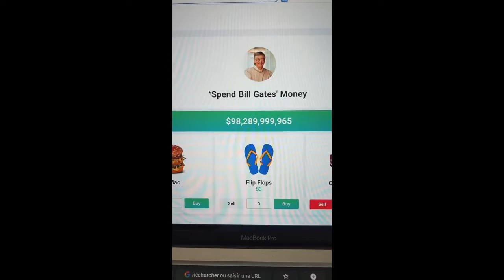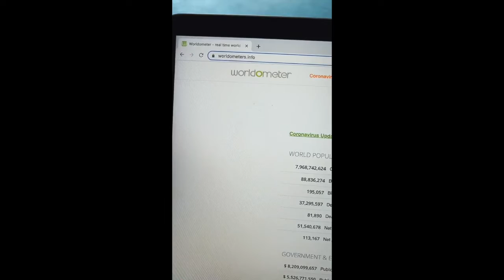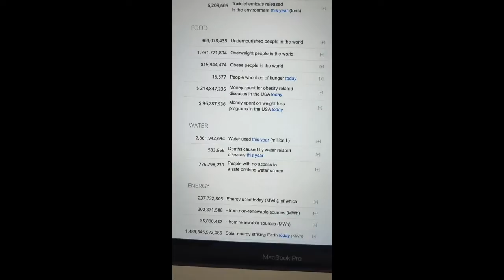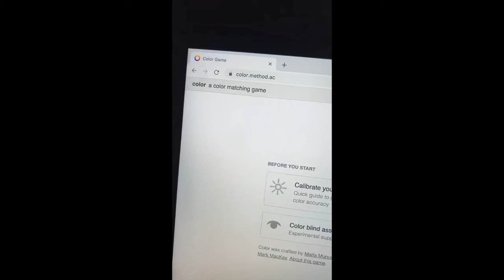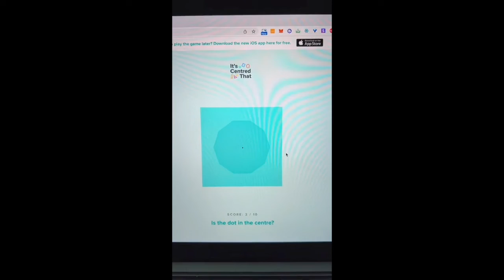Compilation Sites quand tu t'ennuies Partie 41-50 😑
Compilation Sites indispensables quand tu t'ennuies Partie 41-50 😑